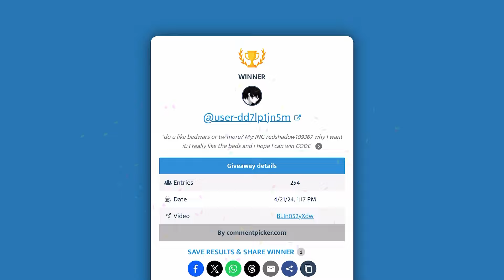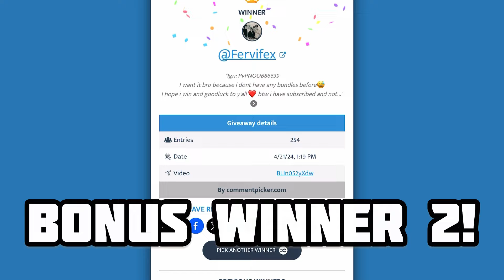Hive Bedwars Bundle Giveaway WINNERS!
Becoming a member or donating is massively appreciated, I shoutout all members/donators and members get to have video shoutouts

Many hive and minecraft YouTubers inspire me such as Dannyisdahbomb, evident, potato pie, notkings, rubixle, elite koala, kiephie, defectt, and more! (And the big guys like mrbeast :)